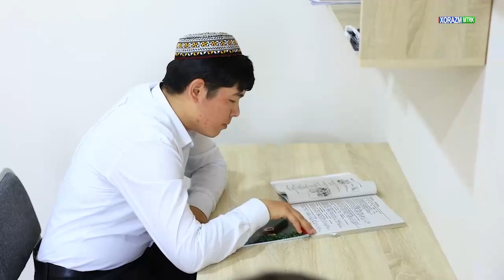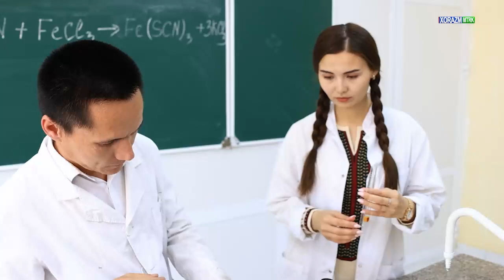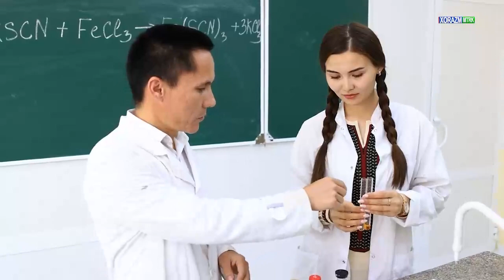“NAJOT – BILIMDA” KOʻRSATUVI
Urganch davlat universitetining bugungi kundagi keng qamrovli faoliyati, taʼlim jarayonlari, jumladan, xalqaro hamkorlik aloqalari, universitetda tahsil olayotgan xorijlik talabalar hayoti, chet elning nufuzli oliygohlaridan oʼquv jarayonlariga jalb qilinayotgan professorlar haqida Xorazm MTRK ning “Najot - bilimda” koʻrsatuvi orqali keng yoritildi.